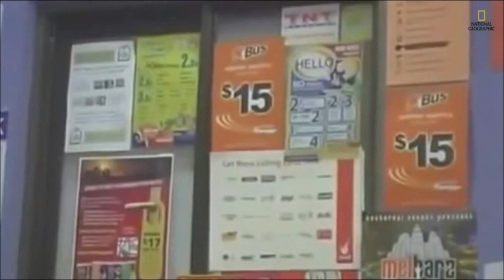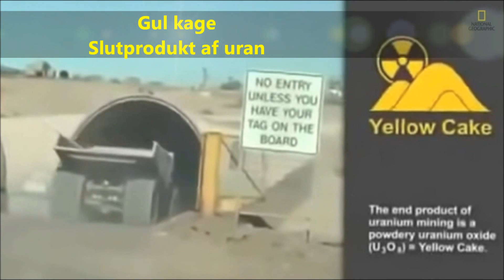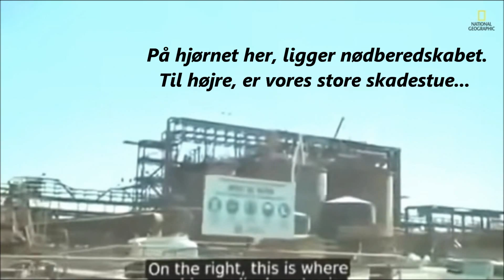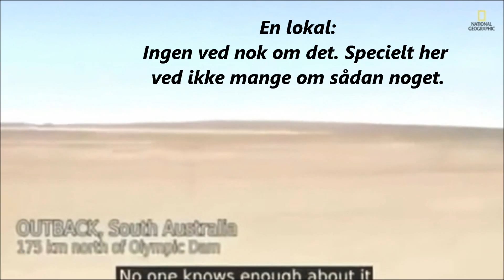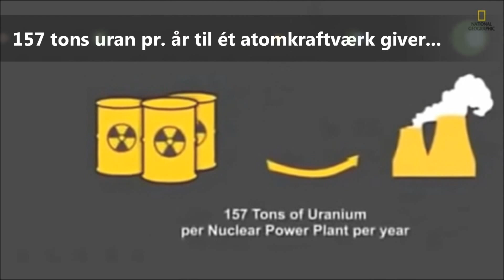Facts, Uranium Mining in Australia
- via ng (danish subs) Duration 0:05:04